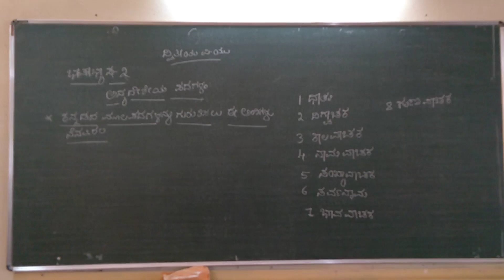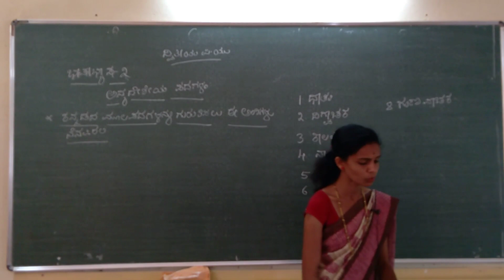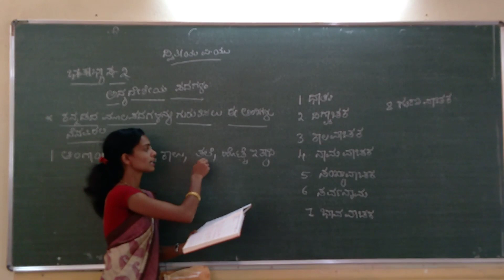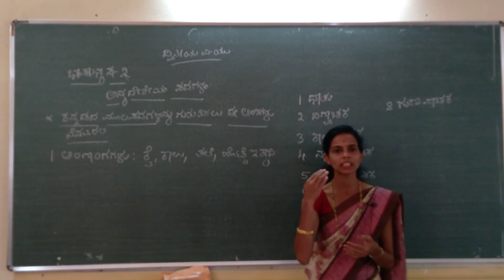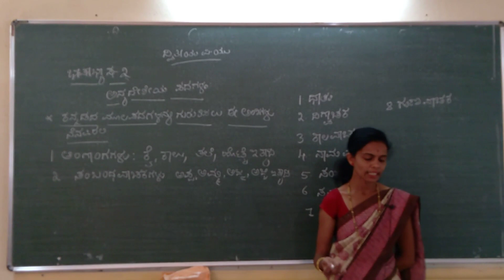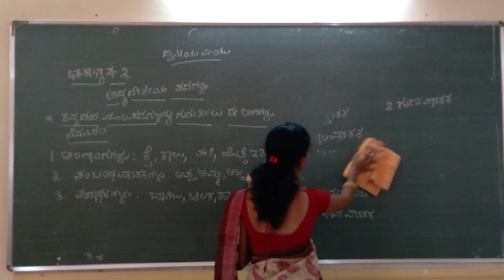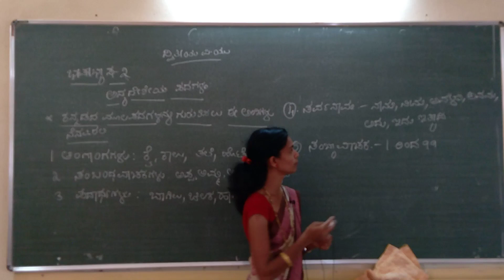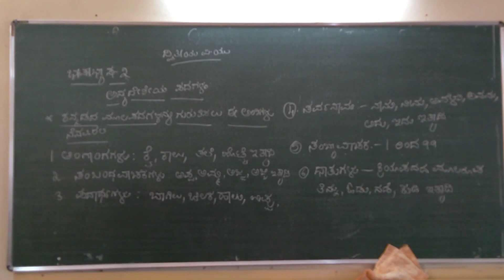II PU Kannada 'Bhashabhyasa 2' by Smt Rekha